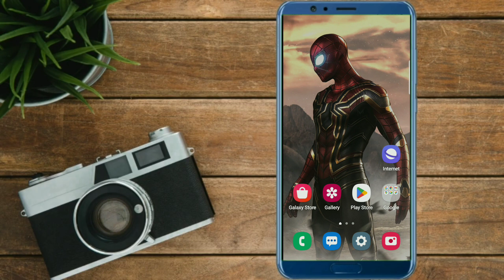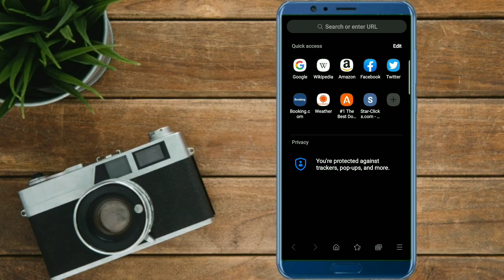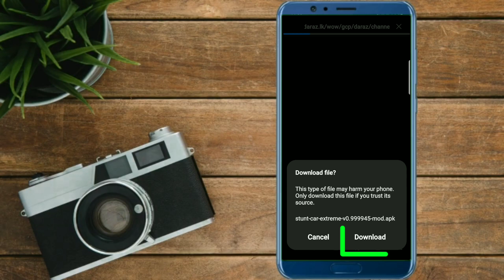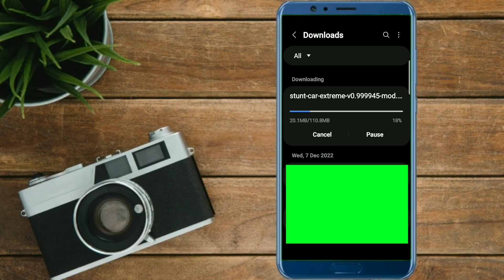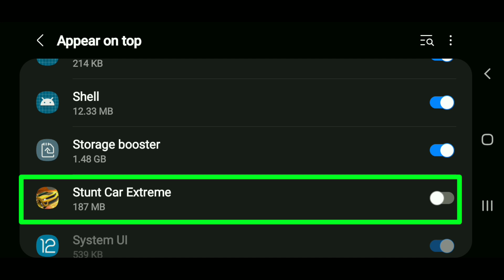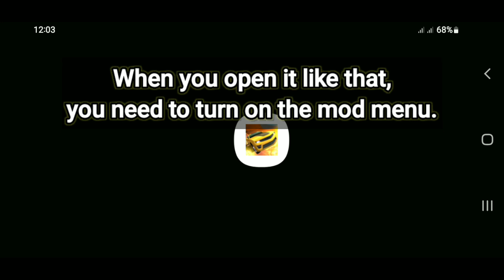Stunt car extreme mod apk | Unlimited Gems and Money | Sinhala video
AYUBOWAN...!!!🙏

Welcome to all of you who came to view my videos.

🔰. Game details

Name = Stunt Car Extreme
Size     = 83 MB
Version = 0.999945
Required OS = Android 5.0 & up
Offered by = Hyperkani

🔰. Some details about the game

▫️️. Addictive stunt car game with awesome tracks and cars.

▫️️. You have 31 cars to collect .

▫️️. You can customize your vehicles .

⭕. You can watch all the videos related to bbr2 from this playlist.

I hope you enjoy watching my videos.If you enjoyed,
, with my channel.

Hashtags -